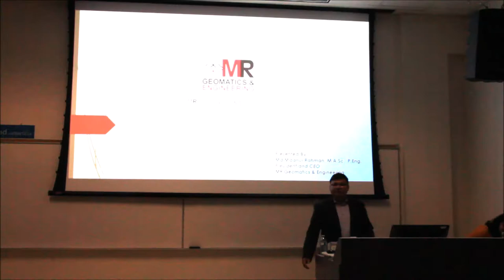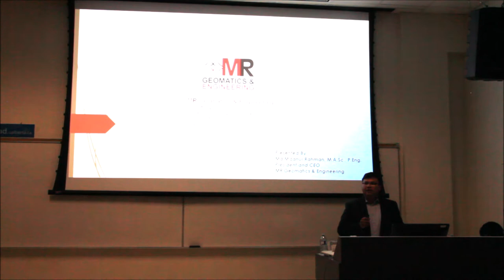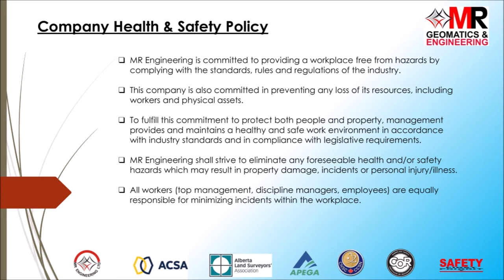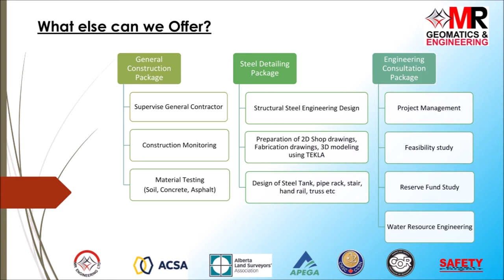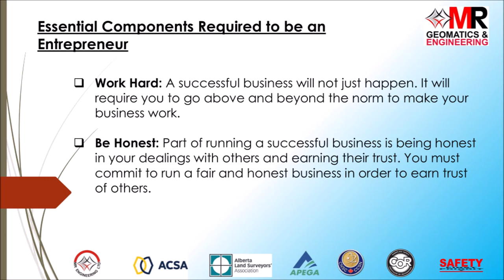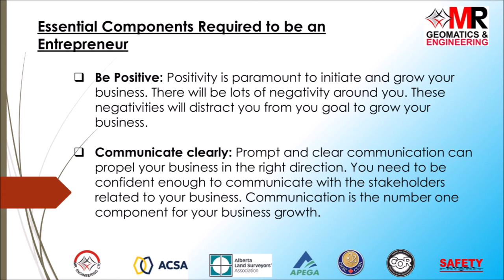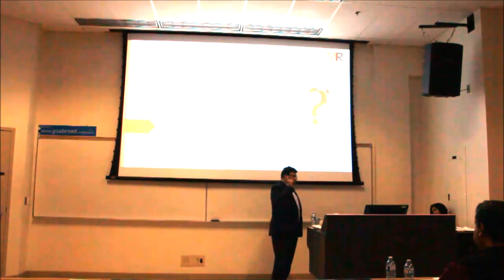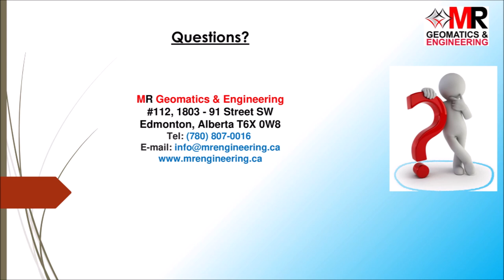BUET Alumni-BSAUA Career Talk-Mr. Md. Mizanur Rahman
BUET Alumni Edmonton &  Northern Alberta and Bangladeshi Student Association at University of Alberta jointly organized a seminar on September  15, 2018 at the University of Alberta, Edmonton where distinguished Bangladeshi professionals (from academia, industry, public sector and entrepreneur) shared their experience and strategy to students and young professionals.

Video credit: Abdullah Al Mamun
Editing: Zahidul Islam